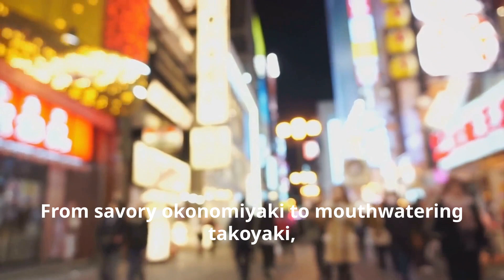Japan Unveiled Top 10 Must Visit Spots!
Discover the magic of Japan as we take you on a journey through the country's top 10 must-visit spots. Tokyo's neon-lit streets, historic temples, and vibrant culture are just the beginning. Ready to explore?